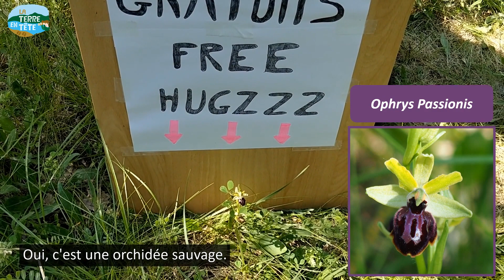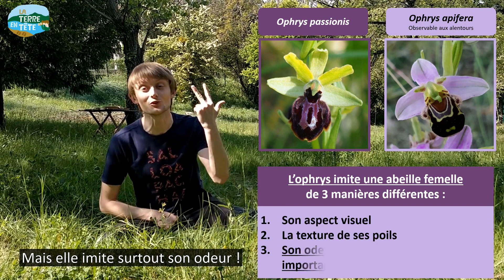La passion des câlins : le mimétisme de l'ophrys (sous-titres SME)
La minute Nature - épisode 10.
Un peu de douceur dans ce monde de brutes... et surtout des câlins ! Aujourd'hui, Alexandre vous présente une orchidée sauvage qui propose des câlins grâce à un mimétisme étonnant !
Version sous-titrée SME (sourds et malentendants).